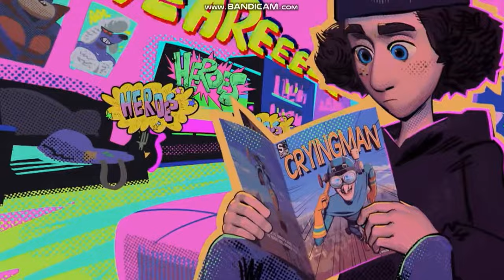Hero inside opening intro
Hero inside opening alvvv